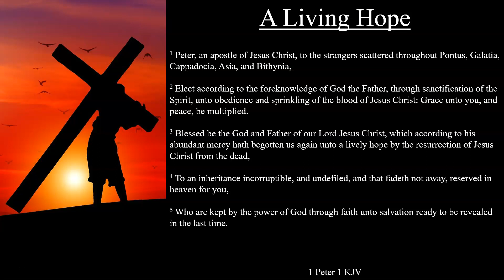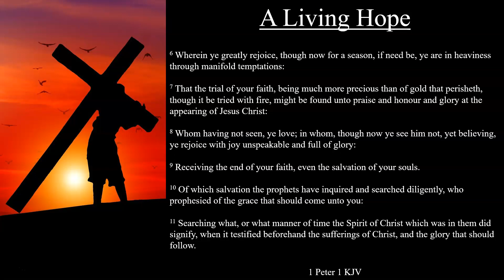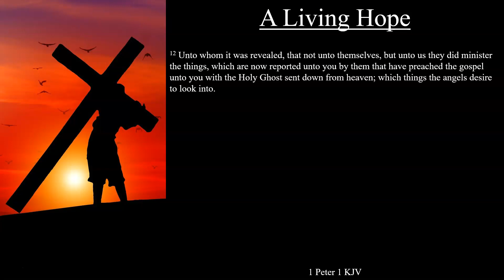1 Peter 1:1-12 KJV | A Living Hope